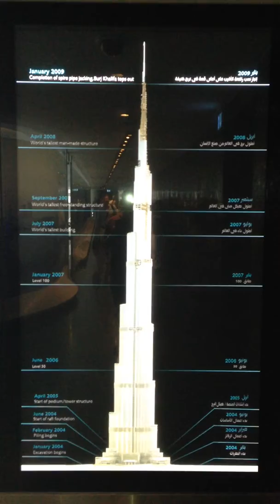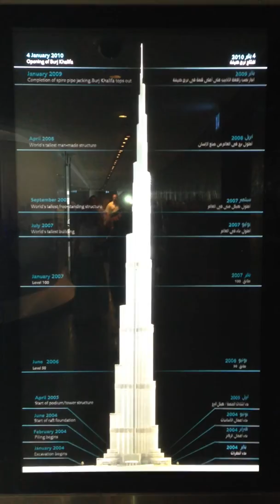Animation of the Contruction of the Khalifa Tower (Burj Khalifa), Dubai UAE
11/14/2013